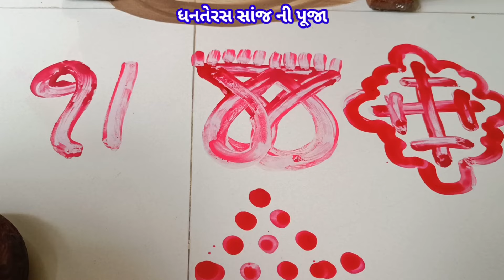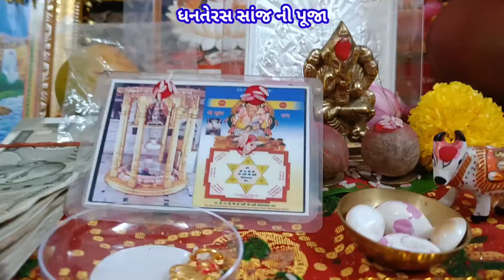ધન તેરસ પૂજા વિધિ 2024 | Dhan Teras Pujan Vidhi 2024 | धन तेरस पूजन विधि 2024 | Gujju Parivar